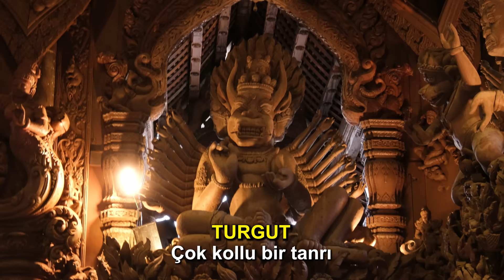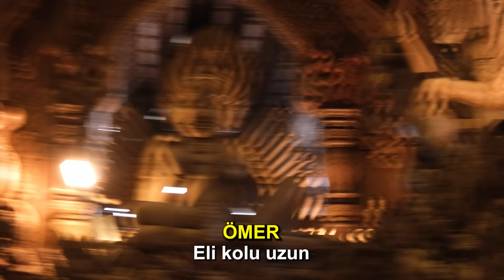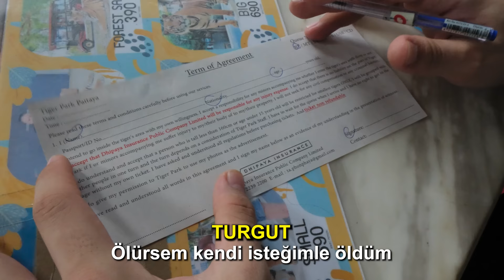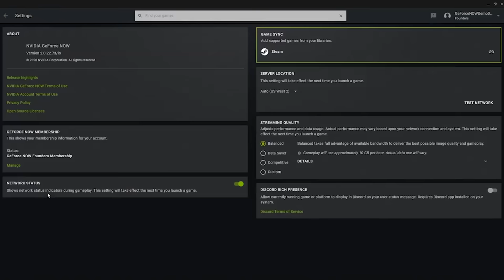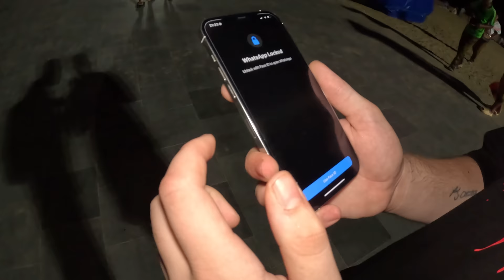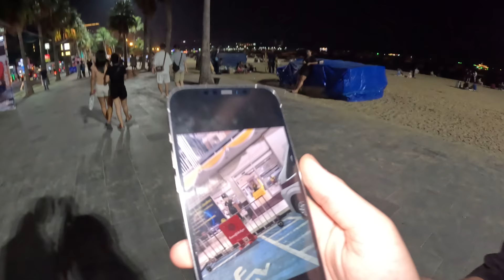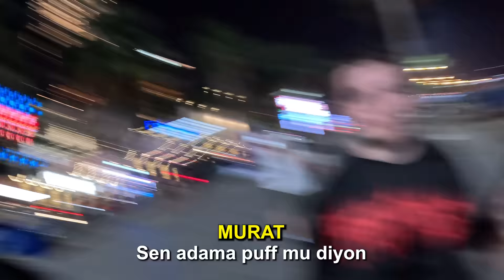TAYLAND'TA TUTUKLANDIK !! 🇹🇭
GeForce NOW ile oyunu indirmekle zaman kaybetmeden, oyuncu bilgisayarın olmadan da oyunun keyfini çıkarabilirsin!

Merhaba arkadaşlar! Bugün ''muratabigf''  @muratabigf   ile birlikte Tayland'ta Fil e binip, kaplan ile çok yakın olup aynı zamanda Tayland masajı yaptırıyoruz. Tüm bunların üstüne birde Tayland Polisi bizi tutukladı. Bangkok Tayland'ta  gezgin gibi gezdiğimiz coconut ve karpuz smothie içtiğimiz çok eğlenceli bir video oldu.
Murat, beklediğimden daha korkak davrandı, ama bence iyi idare ettik. Neden kaplana girmediğini anlamadım ama fil gezisine katıldı neyseki. Umarım izlerken canınız çekmez ve keyif alırsınız.
Haftaya tekrar görüşmek üzere!